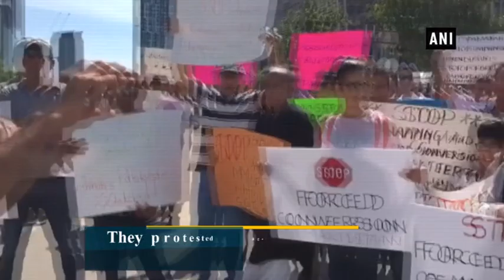Protesters in Canada demand Pakistan to stop forced conversion of minor Hindu girls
Mississauga (Canada), July 08 (ANI):  Scores of protesters, mostly Hindus from Sindh, who have made Canada their home, on Saturday gathered at the Mississauga Celebration Square here, demanding Pakistan to stop forced religious conversion of minor Hindu girls and justice for those who have been forcibly converted.